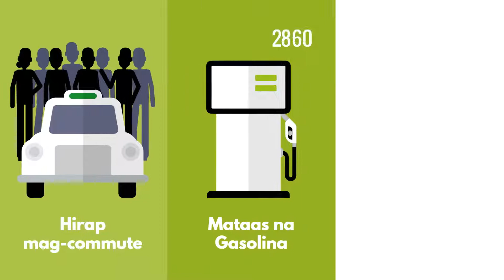Ebike na affordable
Ms. iyah